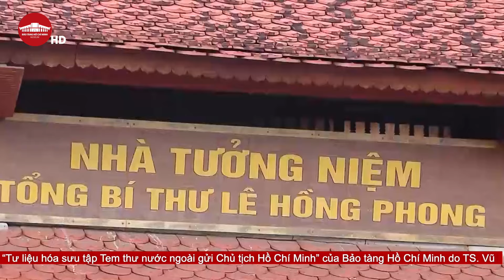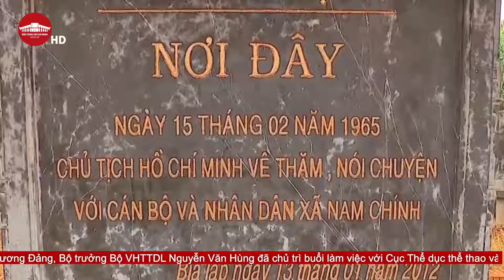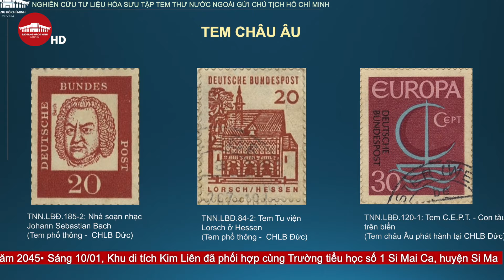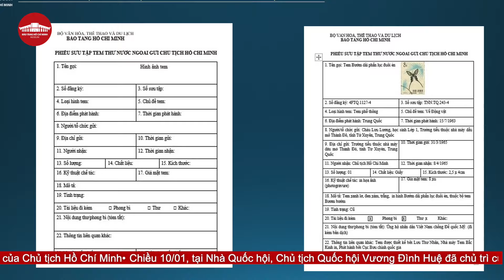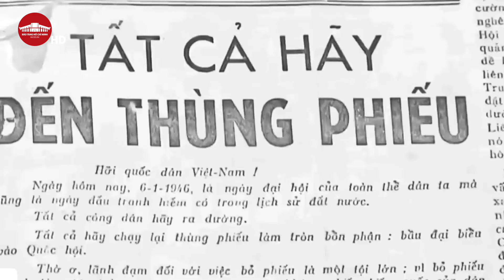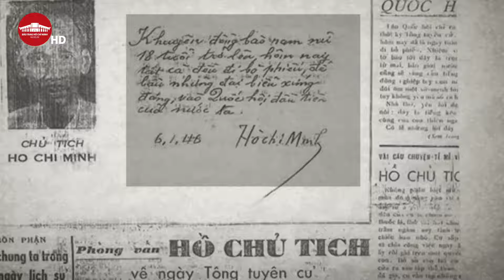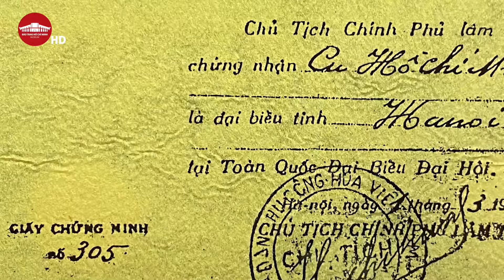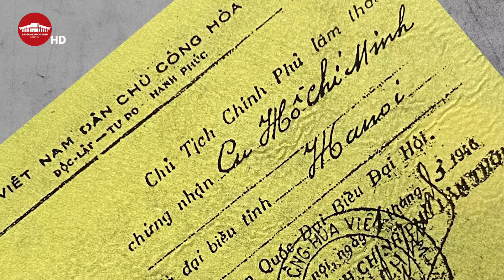Bản tin Bảo tàng Hồ Chí Minh số 31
Cảm ơn quý vị và các bạn đã theo dõi bản tin số 31 của Bảo tàng Hồ Chí Minh. Trong bản tin hôm nay sẽ có những tin tức nổi bật sau đây:
⚠️ Chủ tịch nước Võ Văn Thưởng dâng hương tưởng nhớ Chủ tịch Hồ Chí Minh tại Khu di tích quốc gia đặc biệt Kim Liên
⚠️ Thủ tướng Phạm Minh Chính dâng hương tại Khu Tưởng niệm Chủ tịch Hồ Chí Minh tỉnh Hải Dương
⚠️ Tổng thống Cộng hòa Indonesia vào Lăng viếng Chủ tịch Hồ Chí Minh
⚠️ Đảng ủy Bộ VHTTDL tổ chức Hội nghị tổng kết công tác xây dựng Đảng năm 2023, triển khai nhiệm vụ trọng tâm năm 2024
⚠️ Bộ VHTTDL nghiệm thu Đề tài khoa học cấp Bộ “Tư liệu hóa sưu tập tem thư nước ngoài gửi Chủ tịch Hồ Chí Minh” tại Bảo tàng Hồ Chí Minh
⚠️ Bảo tàng Hồ Chí Minh chi nhánh Thừa Thiên Huế tổ chức Hội nghị tổng kết năm 2023 và triển khai công tác năm 2024
⚠️ Phần cuối chương trình là chuyên mục hiện vật kể chuyện: Giới thiệu Thẻ Đại biểu Quốc hội của Chủ tịch Hồ Chí Minh năm 1946.